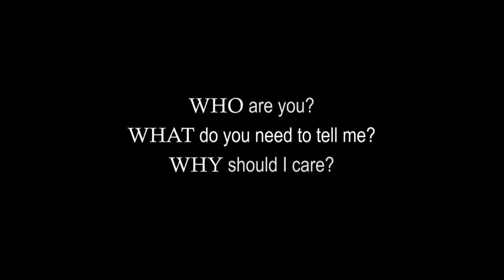3 Questions Every Public Speaker Needs to Answer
If you’re serious about public speaking, there are three questions every motivational speaker, TED Talks presenter, and corporate executive needs to consider before crafting a keynote address.

1. WHO are you.
2. WHAT do you NEED to tell me in your corporate talk?
3. WHY should an audience care?

If you don’t have a clear vision of yourself, don’t know the value you bring a corporate audience, and don’t have a good reason why the audience should listen to you, stick to talking in your sleep.

-- The blog for Public Speakers.